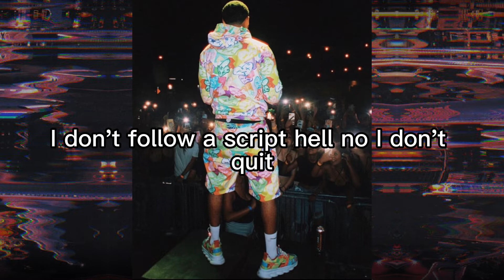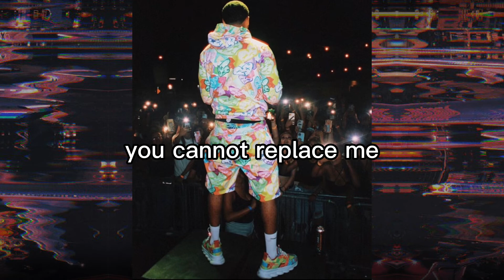I’m Back (Lyric Video) Mike Sherm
Come check out the next Big Music/Entertainment Community

Here for the People

Looking for a side gig in the music and entertainment industries your at the right spot. RGT is looking to recruit a select group of individuals to join the team.
To recive a application.

ABOUT~MY~CHANNEL
—Here at RealGonnaThrive, we agree that the—
—music industry is quickly increasing it’s size—
—and popularity.Everyone want’s a chance to—
—hit the billboard or become famous.Did you—
—go over the Dedication/Inspiration/Patience—
—Hard-work/Creativity/and more.Over half of—
—the mainstream Artist/Influencers you know—
—have had months of Restless Nights,Bright/—
—Early Mornings,Preparation/Training,Stressf—
—ul Situations,Feeling Worthless or Hopeless—
 —Shedding Tears,and more.In order to reach—
—the spot that they are in to this day
❕ask about free promos❕
—If you easily give up because of someone/—-thing’s outcome you won’t have a chance, but if you can fight through the storm be prepared for that beautiful refreshed day.

Get Educated,Stay Dedicated,and Thrive

I'm on Instagram as rgt_ent.